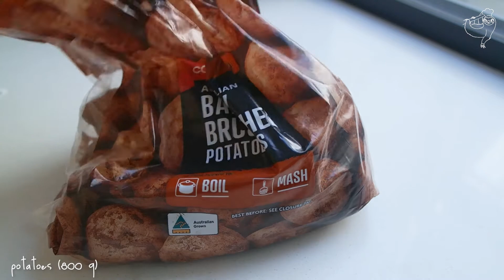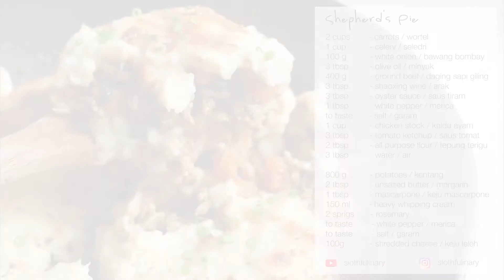Asian Household friendly Shepherd's Pie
👋🏻 WHO AM I :
Holla, I am Mama Sloot. I lived in various countries before for my study and work. I am such a foodie but living in a Western country as an Asian has been a rough journey because my tastebud is very very Asian. Hence I try to learn how to cook what I craved for on my own.

❤️ WHAT I LOVE :
Practicality and minimalism. Things that are reusable. As lazy as my name, I hate things which require a massive effort. I consider myself an advocate of cutting out unnecessary items from human's lives.

😡 WHAT I HATE:
Cleaning up and wasting my money. And I'm sure it is the same as you.
Otherwise, we cannot be friends.

★★★☆☆   FAIL-SAFE           (fool proofness)
★★★☆☆   PRACTICALITY  (easy to clean, lesser tools needed, time needed )
★★★★★   ACCESIBILITY    (Ingredients are easy to find and common)
★★★☆☆   STORABILITY     (Capable of being stored for considerable time without loss of freshness)

🥣 INGREDIENTS:

2 cups           - carrots / wortel
1 cup             - celery / seledri
100 g             - white onion / bawang bombay
3 tbsp            - olive oil / minyak

400 g             - ground beef / daging sapi giling
3 tbsp             - shaoxing wine / arak
3 tbsp             - oyster sauce / saus tiram

1 tbsp             - white pepper / merica
to taste           - salt / garam

1 cup               - chicken stock / kaldu ayam

3 tbsp             - tomato ketchup / saus tomat
2 tbsp              - all purpose flour / tepung terigu
3 tbsp              - water / air

Mashed Potato:

800 g             - potatoes / kentang

2 tbsp            - unsalted butter / margarin
1 tbsp             - mascarpone cheese / keju mascarpone
150 ml            - heavy whipping cream
2 sprigs          - rosemary
to taste           - white pepper / merica
100g                - shredded cheese / keju leleh

Downloading or Re-Uploading  this video is forbidden.